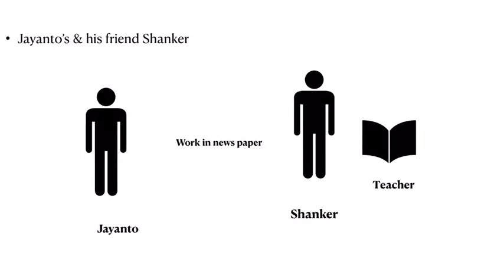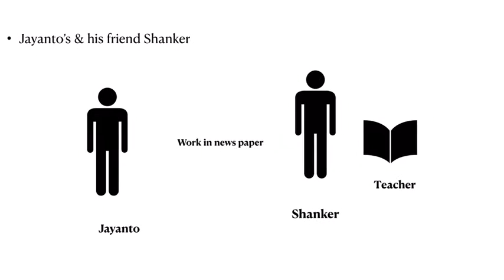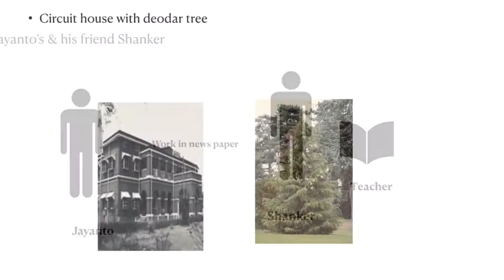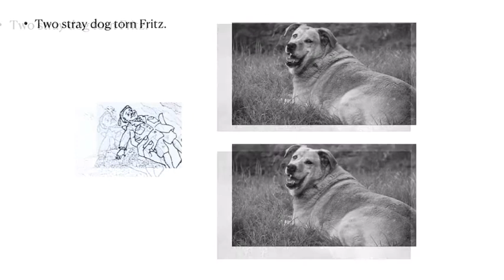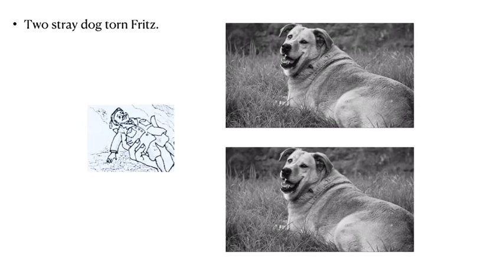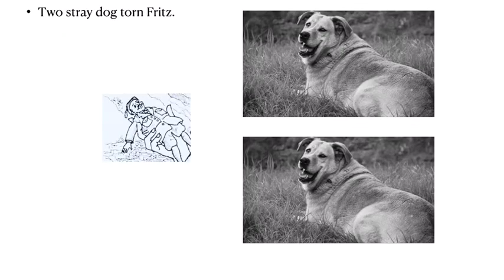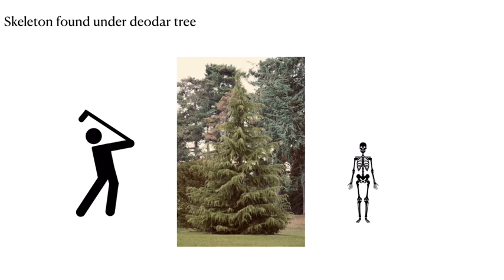Fritz by satyajit ray class 11 icse , description in Hindi in just 10 minute.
Story of Fritz, introduction of writer.